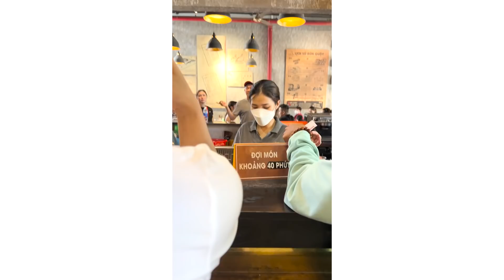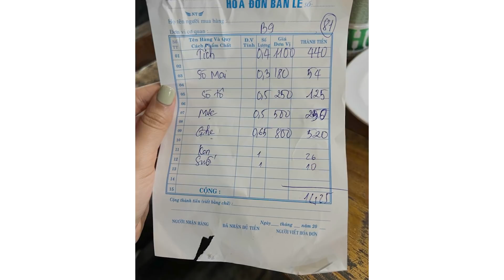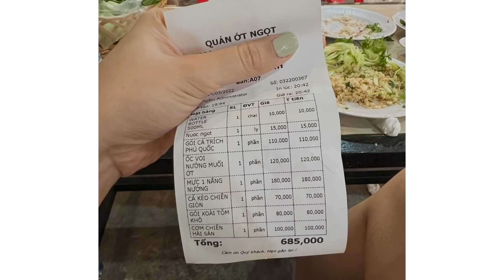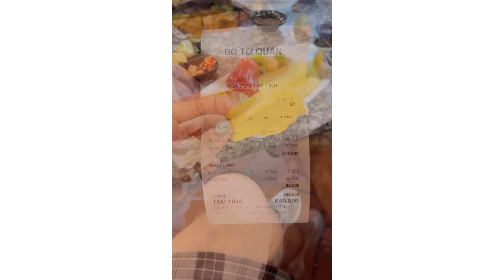ĂN GÌ Ở PHÚ QUỐC | NGỌC KHÁNH ĐÂY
Cảm ơn các bạn đã xem video của mình, phần 2 mình sẽ viết chi tiết lộ trình đi chơi PQ và giá tiền mọi thứ để các bạn tham khảo dễ hơn nhé
Love youuu alll
© Bản quyền thuộc về Ngọc Khánh đây
© Copyright by Ngọc Khánh đây  ☞ Do not Reup